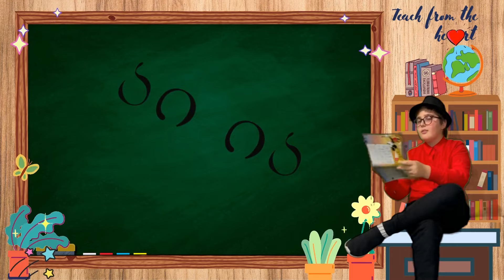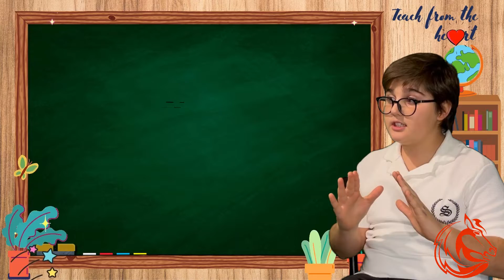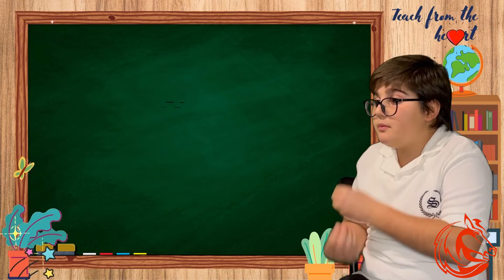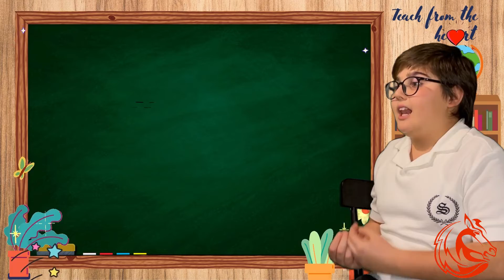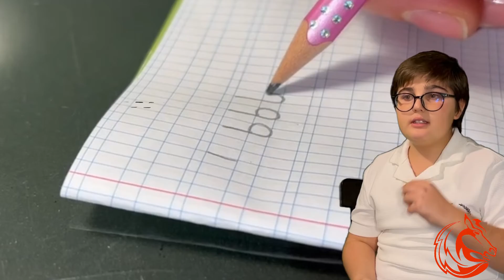Orgogliosamente Georgiano | Puntata III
Oggi Sandro spiegherà la nuova lettera georgiana kh e cucinerà il piatto georgiano - Acharuli Khachapuri

©Henry Mancini - The Pink Panther Theme
©Brown House Media - Happy Go Lucky Tim Brown